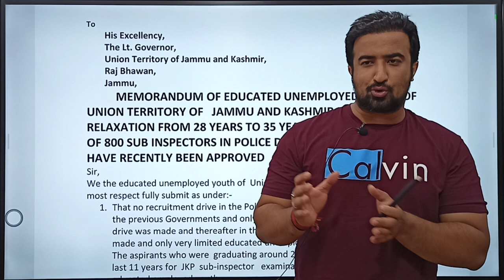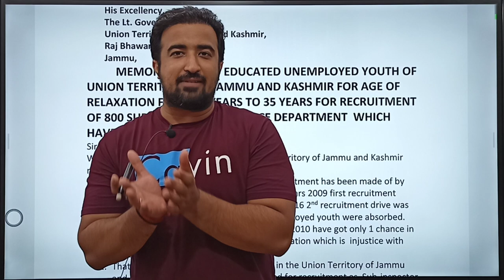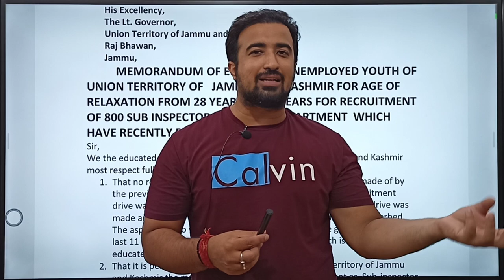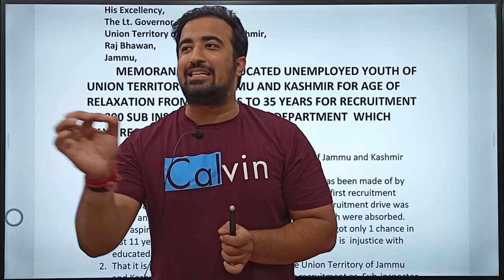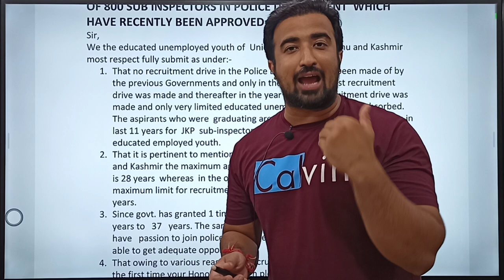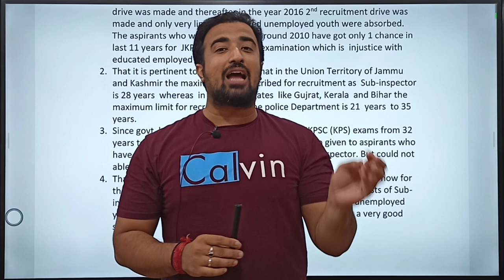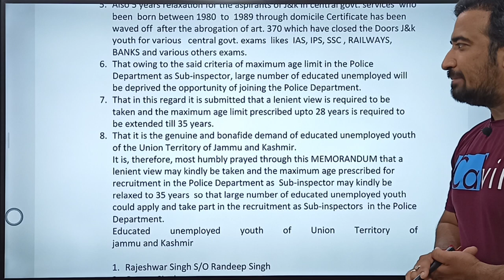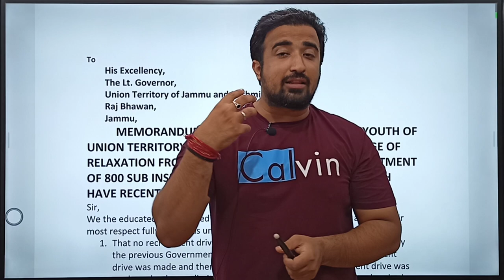JKPSI RECRUITMENT STUDENTS DEMAND AGE RELAXATION || JKPSI RECRUITMENT 2021